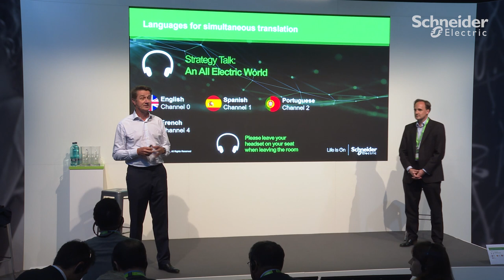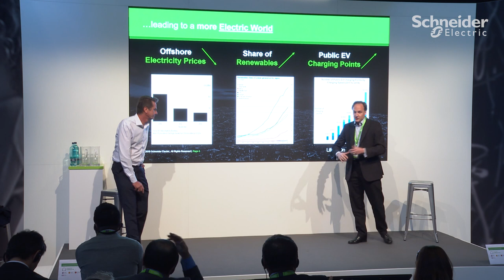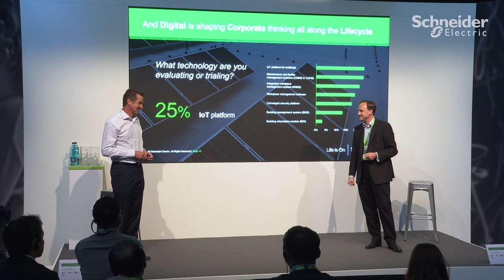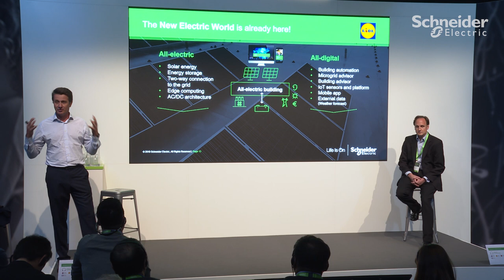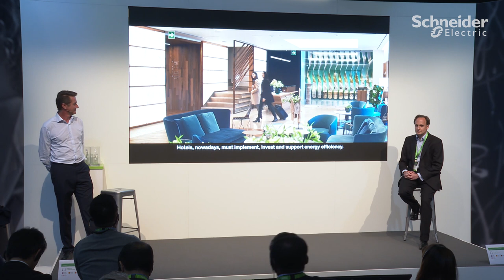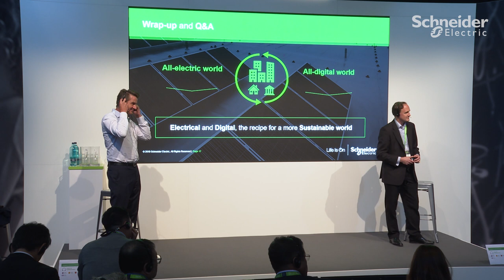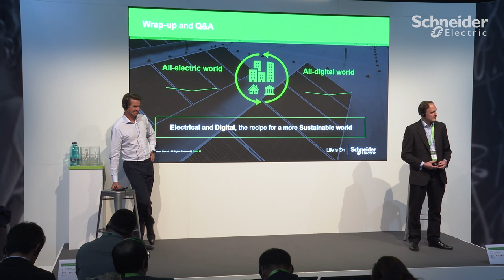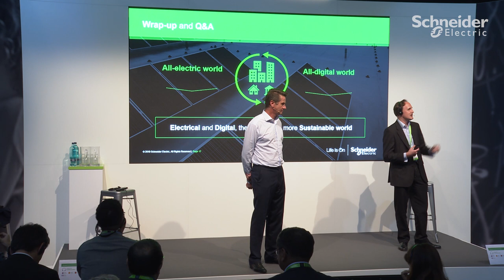Innovation Summit Barcelona 2019: Becoming an All Electric & Digital World | Schneider Electric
Schneider Electric is leading the digital transformation of an all-electric & digital world. This creates unique opportunities for more efficiency in a more sustainable world. ►Innovation Summit Barcelona - Info Hub

Join Phillippe Delorme (Energy Management Executive Vice President, Schneider Electric) & Rodolphe d`Arjuzon (Founding Director & Global Head of Research, Verdantix) to learn how disruptive technologies are impacting your solutions for efficiency, your value chain and ultimately your world.

This strategy talk was featured at Schneider Electric’s InnovationSummit Barcelona 2019 and discusses the challenges and opportunities of an all-electric and digital world.